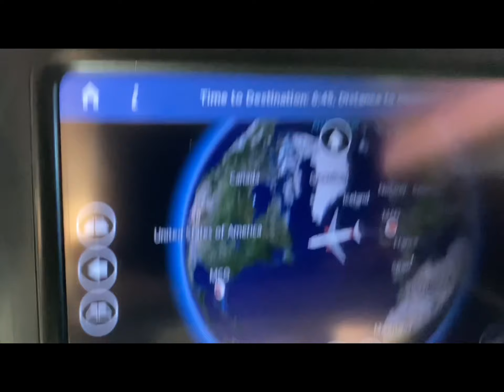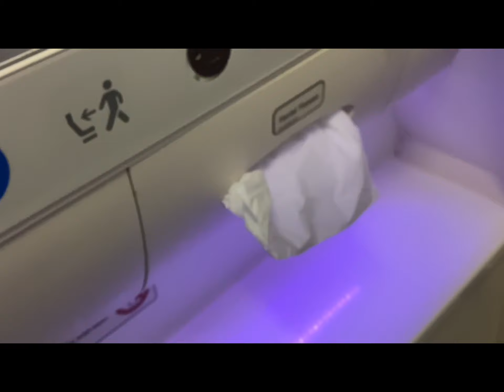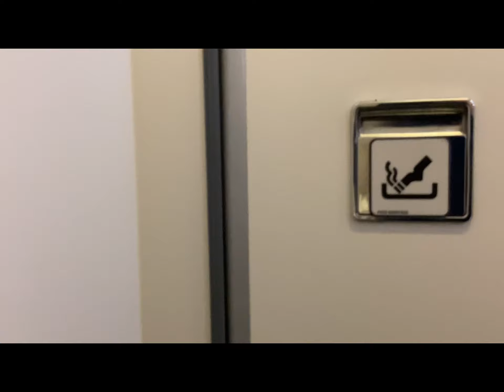It’s all going wrong